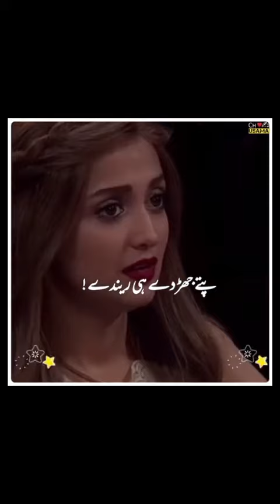Rakh Hosila.Ni.Maye 😭Sartag sad song With.Mother.Duet.Scene.secret.com